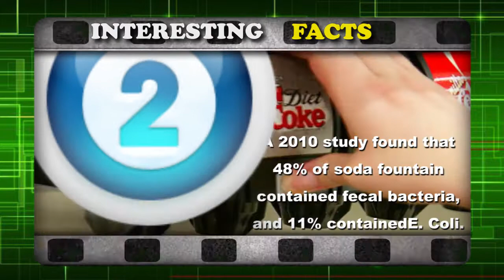Top 10 Amazing Nutrition Facts | We Don't Know | Part -1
Amazing Nutrition Facts that we don't know.

Find nutrition facts, including food labels, calories, nutritional information and analysis that helps promote healthy eating by telling you about the foods you eat.